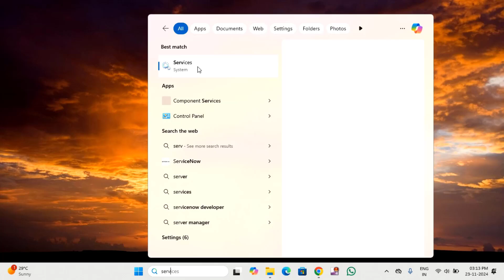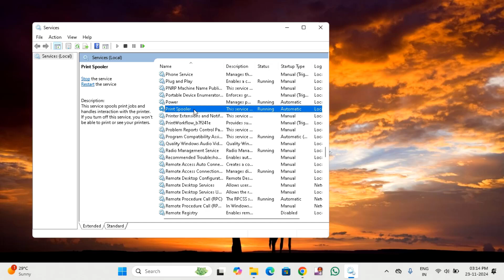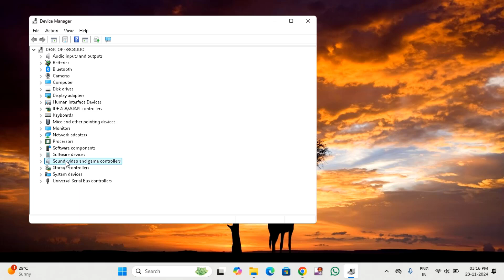Easy Fix Printer in Error State | Error Printing Solution | Quick Fix Printer could not print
How to Fix Printer is in Error State problem